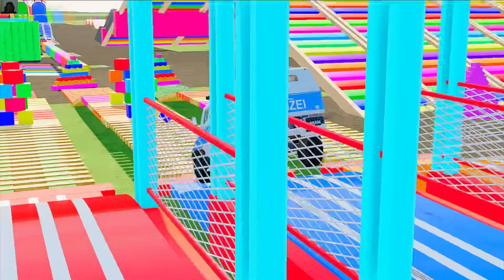Transporting Police car Ambulance Fire Truck Game Farming Simulator 22 FS22 Police cars Ambulances